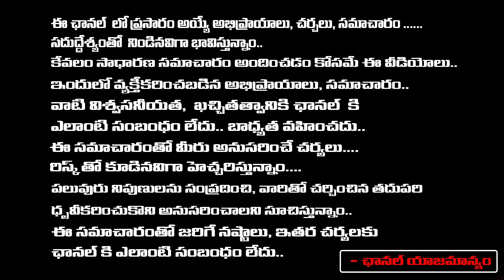Reasons Behind Jagan's defeat Is ? | AP Elections 2024 | RED TV TELUGU